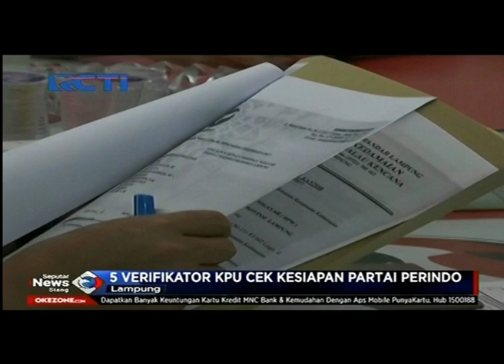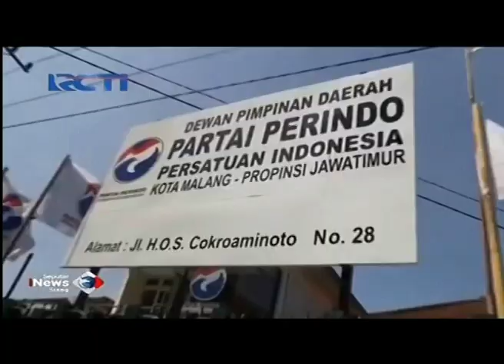KPU Verifikasi Faktual Perindo Prov Lampung dan Kabupaten Banjar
Menjelang Pemilu 2019 KPU Provinsi Lampung melakukan verifikasi Partai Perindo Lampung. Verifikasi faktual juga dilakukan KPUD Banjar Kalsel terhadap Perindo Kabupaten Banjar. Partai Perindo optimis bisa lolos tahapan verifikasi faktual KPU